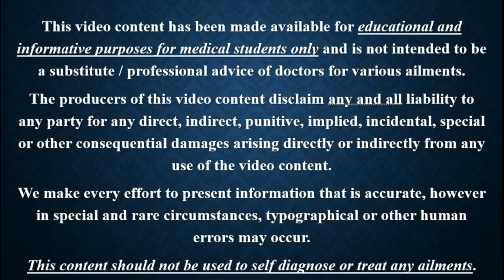Congenital Diaphragmatic Hernia mp4